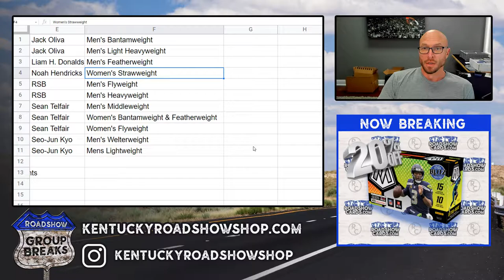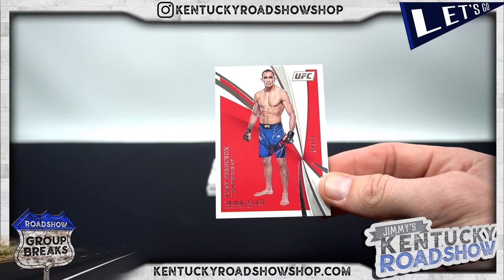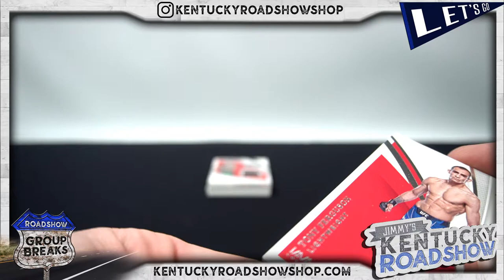2021 Panini Immaculate UFC - 1 Box Break #3